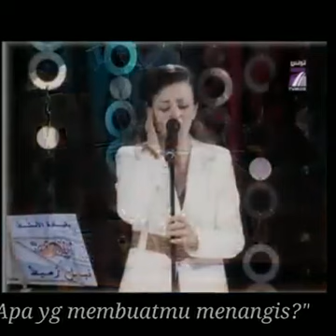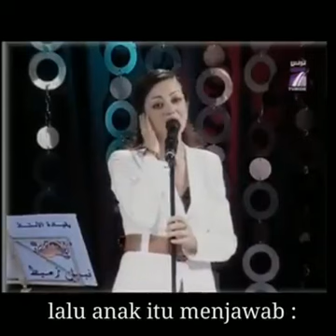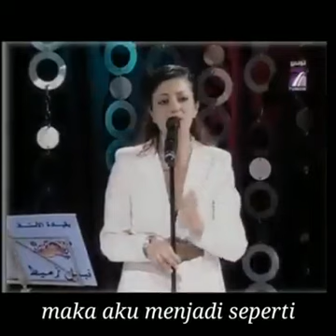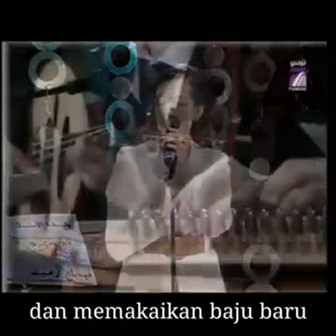Menyentuh! KISAH RASULULLAH DGN BOCAH LELAKI YG AYAHNYA GUGUR DI MEDAN JIHAD